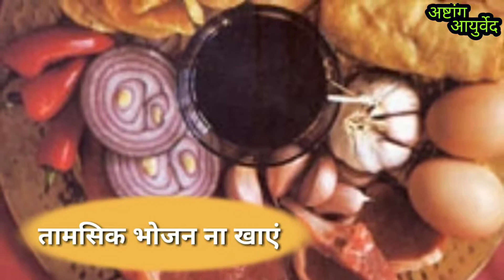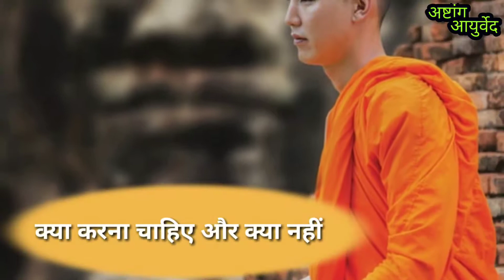Brahamchya ke fayade